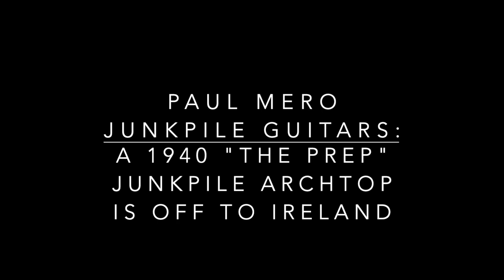The 1940 “The Prep” Junkpile Archtop Ships to Ireland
Let's take a last look at the Bonnevilles Junkpile archtop before it heads off to a rough go in the public houses of Northern Ireland.  @BonnevillesThe

Resources:
The Body Language of Trees

*Note @ 1:57 Supertone not Silvertone )))